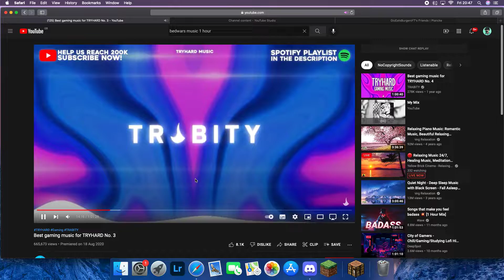I'm the best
Waz up people of the earth like wat are u doing just join my discord like wat are u doing just slap that like button ye (not too hard so you don't break your phone) AnD sUbAcRiBe